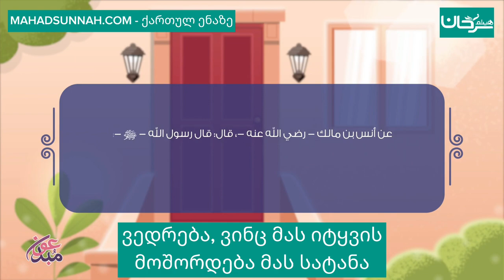ვედრება, ვინც მას იტყვის მოშორდება მას სატანა